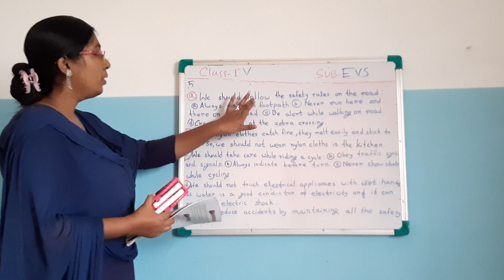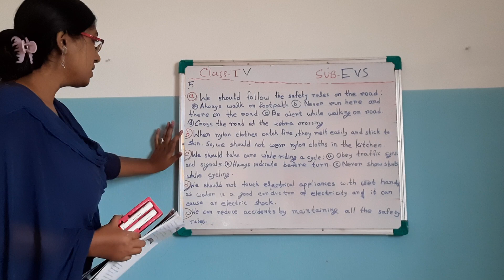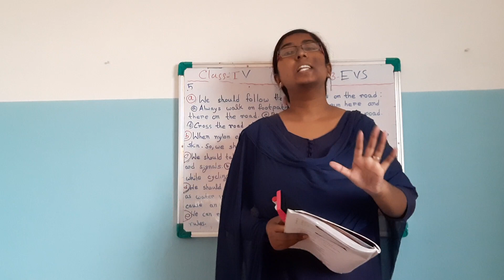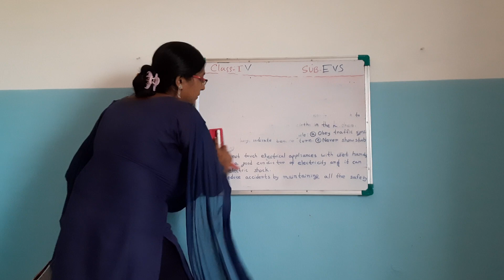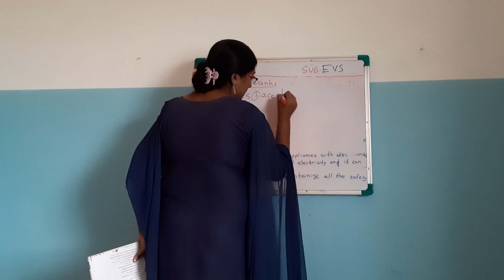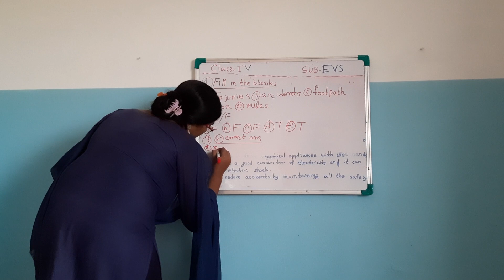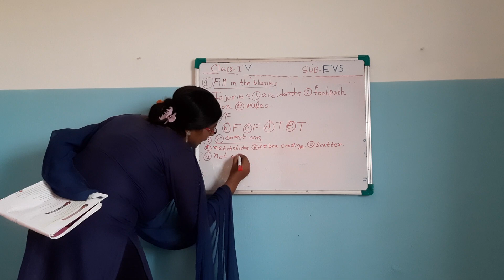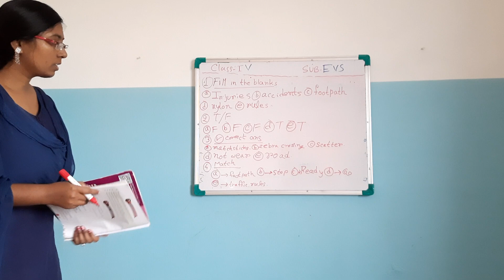Class IV EVS by Puja Halder 14.01.2022